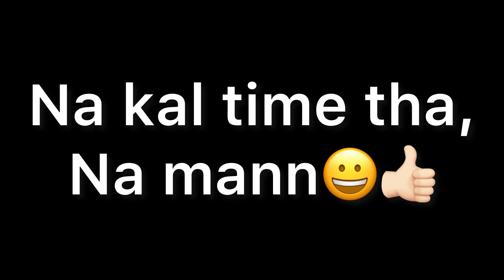Had To Do This.